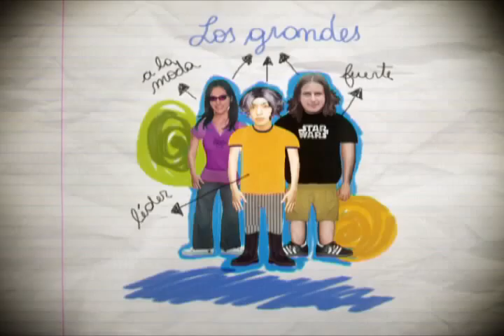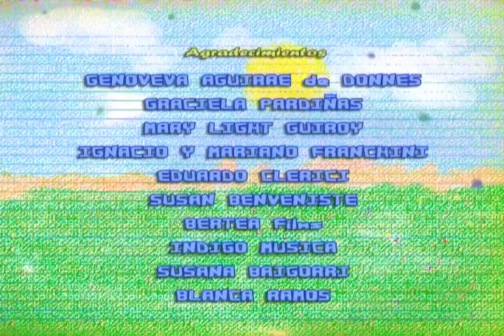LOS VIAJES DE ULISES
Un programa de TV / collage animado e interactivo pensado y diseñado para entretener y divertir, pero también para ser vehículo de aprendizaje de técnicas y estrategias de manejo constructivo y no adversarial de conflictos, promoviendo el desarrollo de habilidades sociales.